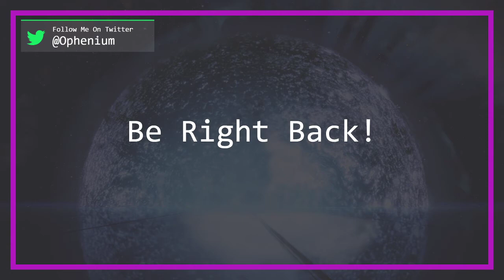The Deadly Cyclops Drop Kick | Nioh 2 | Part 4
Cyclops are actually good break dancers.